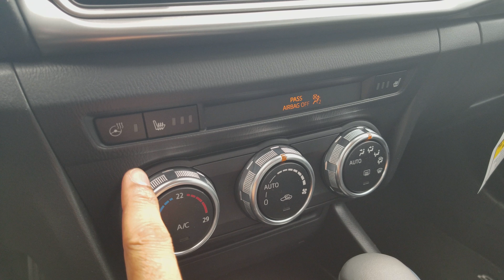2018 Mazda 3 50th Anniversary